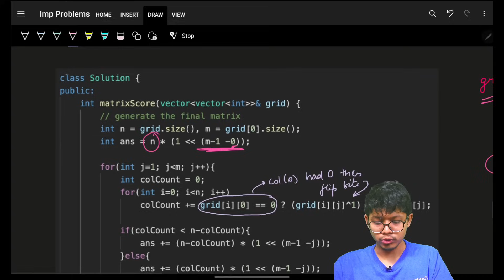861. Score After Flipping Matrix | Greedy | Bit Manipulation | 2 Approaches | O(1) space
In this video, I'll talk about how to solve Leetcode 861. Score After Flipping Matrix | Greedy | Bit Manipulation | 2 Approaches | O(1) space

About Me:
I am Aryan Mittal - A Software Engineer in Goldman Sachs, Speaker, Creator & Educator. During my free time, I create programming education content on this channel & also how to use that to grow :)